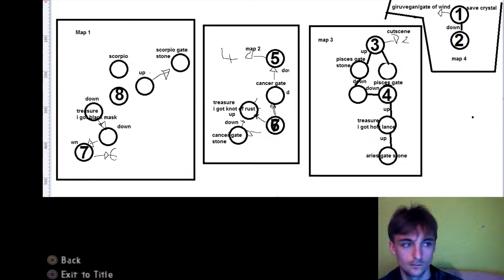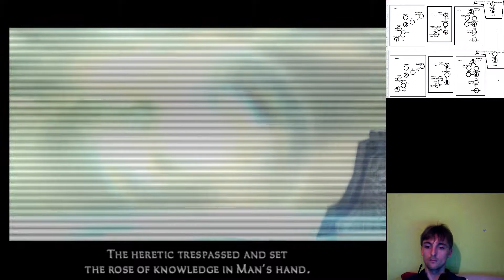[FF12] Final Fantasy 12 Part 26 - Through the Great Crystal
Waystone 8 - working down
Get to the bottom...
defeat shemhazai
recieve Treaty Blade
Done